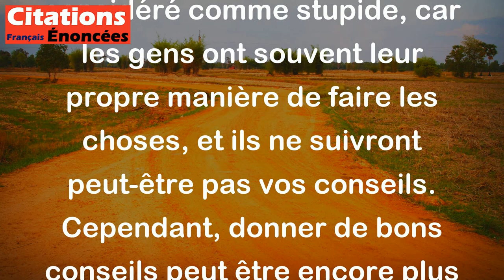Il est toujours stupide de donner des conseils, mais en donner de bons est absolument fatal.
Cette citation signifie que donner des conseils peut être considéré comme stupide, car les gens ont souvent leur propre manière de faire les choses, et ils ne suivront peut-être pas vos conseils. Cependant, donner de bons conseils peut être encore plus dangereux car les gens peuvent suivre ces conseils à la lettre, même si cela peut être préjudiciable pour eux. En somme, cette citation souligne l'importance de considérer les conséquences potentielles de nos conseils avant de les donner.